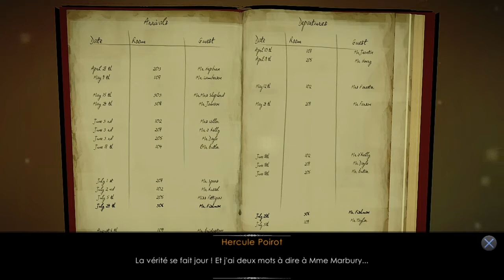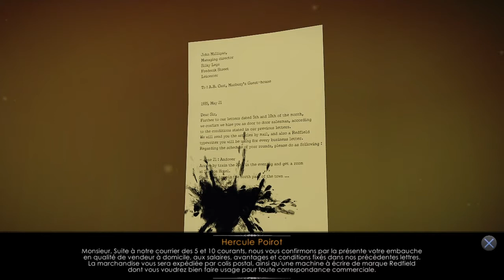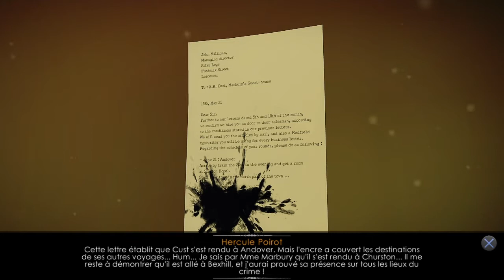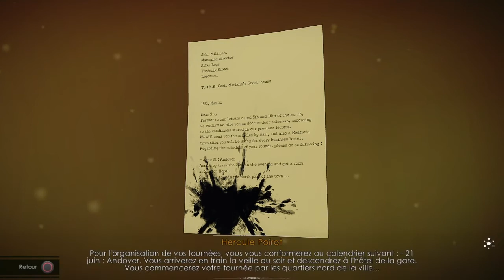Agatha Christie : The ABC Murders | #12 La pension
12e vidéo sur Agatha Christie : The ABC Murders.

Hercule Poirot se rends dans la pension où le meurtrier présumé habite. Notre détective interrogera la réceptionniste et ira inspecter la chambre du suspect.